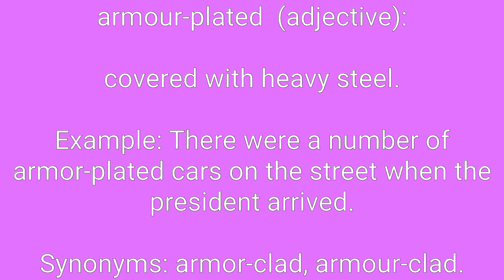Armour Plated Definition & Meaning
Definition of armour-plated in English. Meaning of armour-plated in English. Example of armour-plated. Synonyms of armour-plated. Spelling of armour-plated. How to pronounce armour-plated.

armour-plated means:
1. covered with heavy steel.